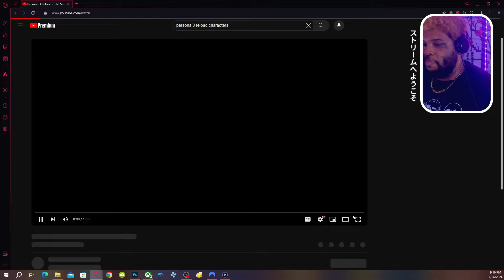Persona 5 Fan Reacts to Persona 3 Reload Character Trailers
Persona 5 Fan Reacts to Persona 3 Reload Character Trailers - Persona 3 Reload Reaction

Check Out Anime React Channel @luminanime